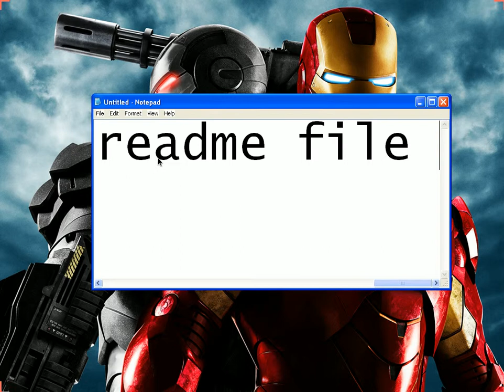How to Make your Windows XP Service Pack 2 to look like Mac OS X Leapord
This video will guide you to change your XP SP2 Appearance to that of Mac OS X Leapord

Extract It using Winzip

Open The Readme File

Follow the steps in it

100% Safe, Clean,Working And Tested